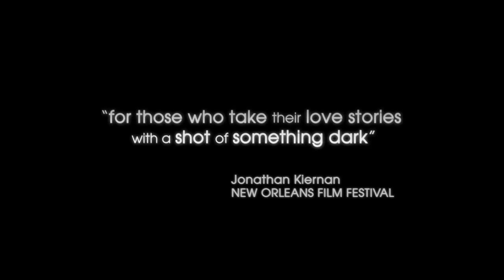THE REPUBLIC OF TWO Official Trailer (2014) HD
THE REPUBLIC OF TWO Official Trailer directed by Shaun Kosta and starring Brent Bailey, Janet Montgomery, Stephanie Lemelin.

An honest examination of the funny, sexy, turbulent and beautiful high-stakes game of heterosexual cohabitation. Tim wants to be a doctor. Caroline doesn't quite know what she wants. They both know their love is real, but can that love endure a town full of possibilities and temptation?

Release Date: June 2014
Director: Shaun Kosta
Cast: Brent Bailey, Janet Montgomery, Stephanie Lemelin
Genre: Comedy, Drama, Romance
Country: USA